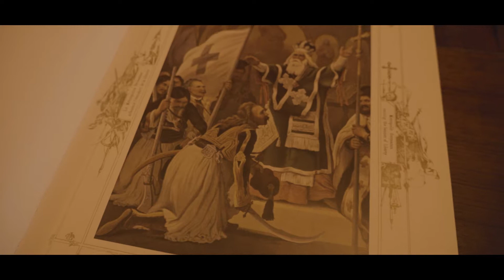«Χίος ‘21», το τρέιλερ της ταινίας μικρού μήκους «από το ηρωικό παρελθόν στο ελπιδοφόρο μέλλον»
Ενα ιστορικό ντοκιμαντέρ που φιλοδοξεί να φωτίσει τα σημαντικότερα γεγονότα που σφράγισαν την ιστορία της Χίου από το 1821 μέχρι και σήμερα. Υπεύθυνος για την σκηνοθεσία ο Σταύρος Σπυράκης.